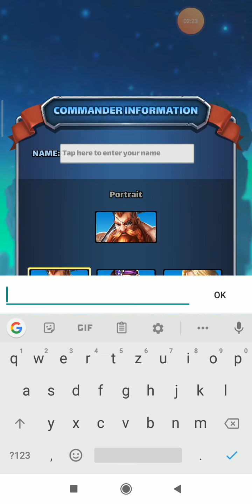Checking MythWars & Puzzles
MythWars & Puzzles its a typical puzzle RPG. You can upgrade your castle to get heroes, items and resources, while you clearing different story stages and doing some pvp. I just checked this game, because it's exactly the same as one of my favorite game: Empires and Puzzles. The 2 game like identical twins. Only the story different. And maybe here the castle looks a little bigger.

Also if you wanna help me create more videos you can do it